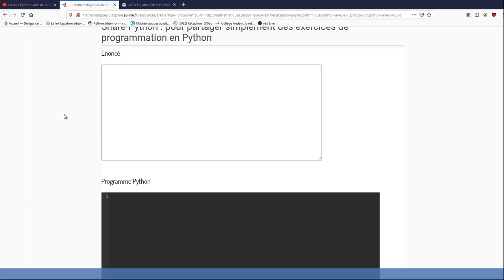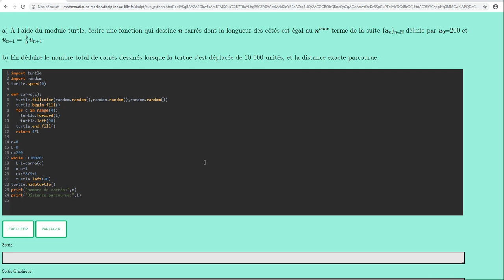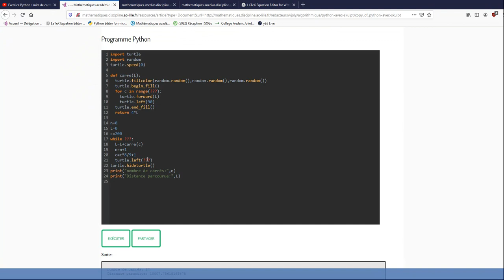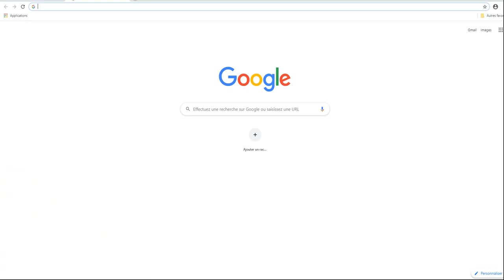Share Python : un programme pour partager facilement des exercices de programmation.